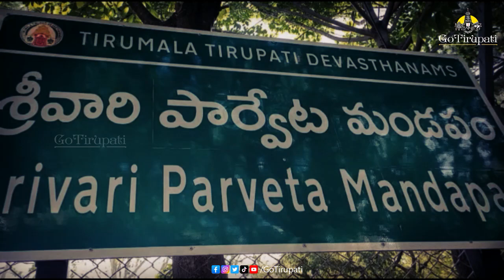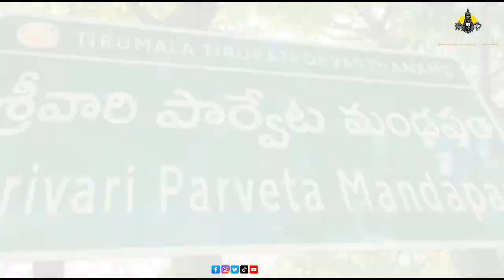Tirumala Parveti Mandapam Kulchiveta | పురాతన పార్వేటి మండపాన్ని టీటీడీ కూల్చివేసింది | GoTirupati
శతాబ్దాల చరిత్ర కలిగిన పార్వేటి మండపాన్ని కూల్చి వేసి..ఈ ప్రదేశంలోనే నూతనంగా అత్యధునాతన హంగులతో టీటీడీ మండపాన్ని నిర్మించనున్నది.